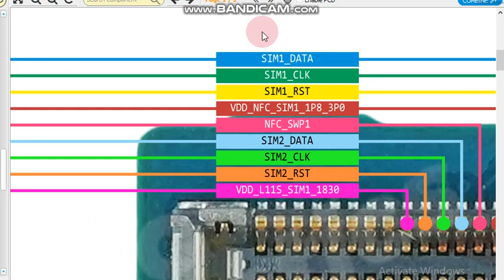sm a536 sub board jumper ways Samsung galaxy a53 sub board not working solution